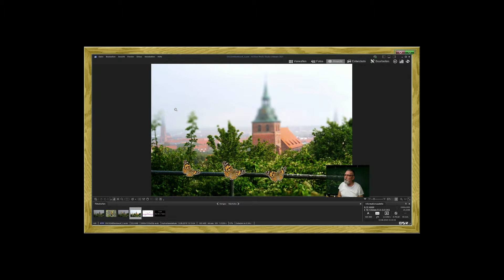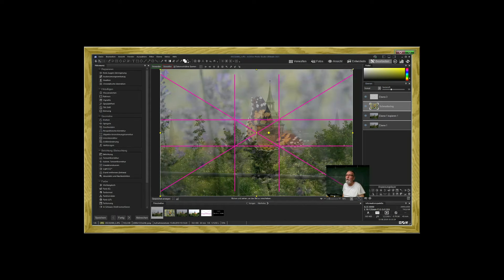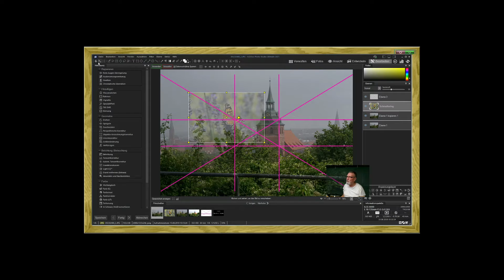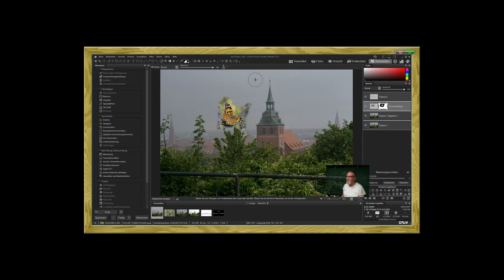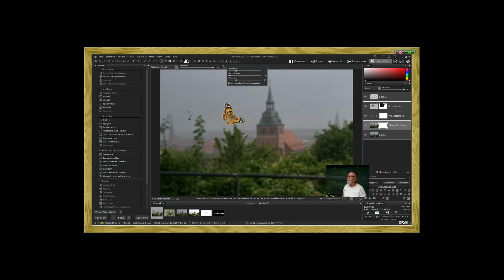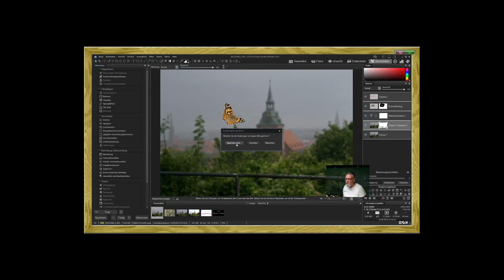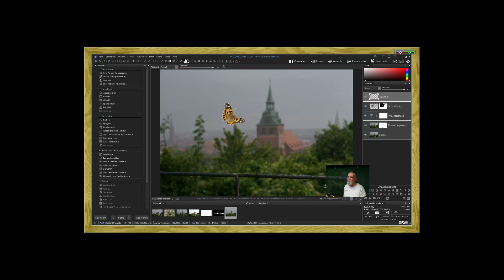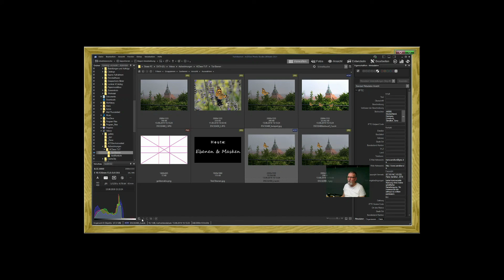Godehard erklärt ACDsee - Ebenen & Masken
ACDSee hat zwar phantastisch ausführliche textliche Hilfe, aber manchmal ist ein kurzes Video zu einem bestimmten Vorgang einfach noch anschaulicher. Daher möchte ich hier kleine Tipps und Tricks zu den Modulen Entwickeln und Bearbeiten geben. In diesem Video zu den Ebenen:
Ebenen könnt ihr zusammen mit Bildeffekten, Anpassungswerkzeugen, Zeichenwerkzeugen und Text verwenden. Effekte und Anpassungen werden auf die im Ebenenbereich aktuell ausgewählte Ebene angewendet. Ihr könnt aber auch ein leeres Bild erstellen und andere Elemente als Ebenen darüberlegen.
Ich werde heute also einfach einmal ein einfaches Komposing aus zwei Bildern, ist gleich Ebenen, erstellen. Einer Ebene werde ich einen Anpassungslayer hinzufügen. Eine drittes Bild als Hilfe zur Positionierung wird nur zu Anfang sichtbar sein und danach ausgeblendet

Auszug aus der Hilfe von ACDSee
Entwicklungsmodus
Führen Sie die meisten Ihrer zerstörungsfreien Bildanpassungen im Entwicklungsmodus durch. Nehmen Sie dann Ihr Bild zur Feinabstimmung in den Bearbeitungsmodus. Mit den nicht-destruktiven Bearbeitungs-Werkzeugen im Entwicklungsmodus korrigieren Sie Belichtung, Weißabgleich, Farbprofil oder schärfen Bilder, reduzieren Bildrauschen uvm.
Im Entwicklungsmodus können Sie RAW-Dateien konvertieren und nicht-destruktive, parametrische Änderungen vornehmen. Unter parametrischem Arbeiten im Entwicklungsmodus versteht man, im Gegensatz zum Arbeiten im Bearbeitungsmodus, wo Änderungen tatsächlich an den Bildpixeln vorgenommen werden, das Erstellen von Korrekturanweisungen. Die nicht-destruktiven Vorgänge im Entwicklungsmodus sind komplett miteinander verflochten und voneinander abhängig. Sie werden in einer festen Reihenfolge angewandt, um die Bildqualität zu maximieren. Beim Arbeiten mit RAW-Dateien werden so viele Korrekturen wie möglich unter Verwendung der Rohbilddaten ausgeführt.

Bearbeitungsmodus
Nachdem Sie das Bild im Entwicklungsmodus zerstörungsfrei angepasst haben, können Sie im Bearbeitungsmodus das Bild mit einer größeren Anzahl pixelbasierter Bearbeitungswerkzeuge, z. B. zum Entfernen roter Augen, optimieren.
Der Bearbeitungsmodus arbeitet mit Bilddaten, die bereits in RGB gerendert sind. Änderungen werden unabhängig voneinander, in der von Ihnen ausgeführten Reihenfolge, auf die konvertierten RGB-Daten angewendet. Dieser Bearbeitungsablauf bietet eine absolute Pixelkontrolle und die kreative Freiheit, präzise Änderungen auszuführen. und erlaubt es, mit Auswahlen und Mischmethoden zu arbeiten.